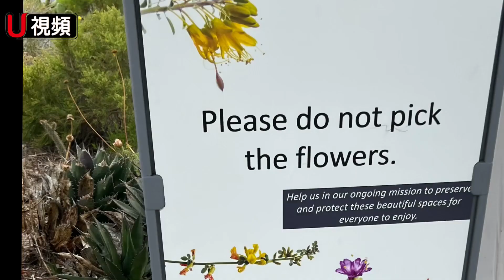聖地牙哥卡布里洛國家紀念碑（Cabrillo National Monument）越過燈塔觀鯨魚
卡布里洛國家紀念碑（Cabrillo National Monument）在聖地牙哥的Point Loma半島最前端，它是紀念第一位到達聖地牙哥的歐洲探險家卡布里洛，他的白色雕像就立在半島上的懸崖上。